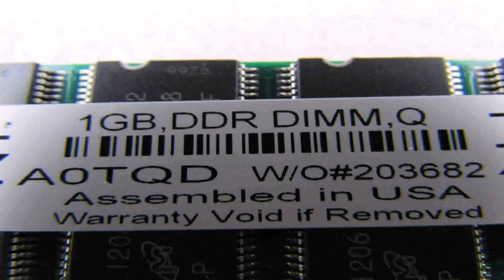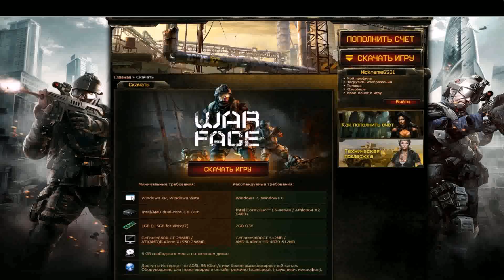Pc Games 1gb